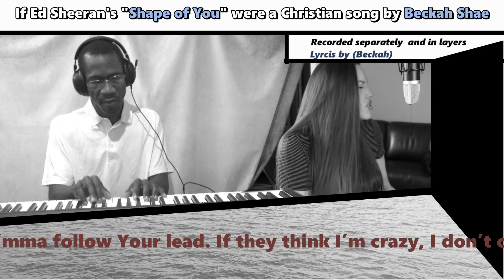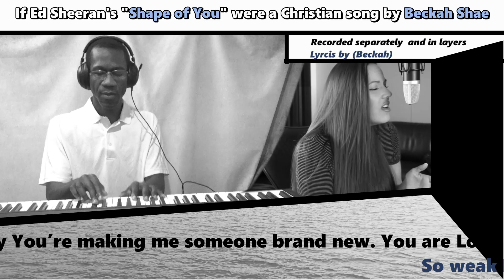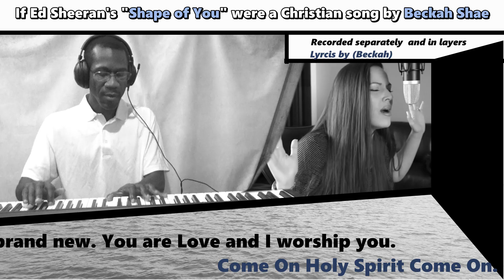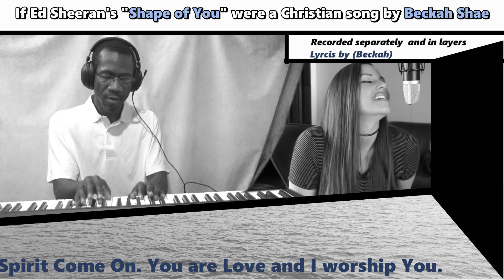Shape of You ( Cover ) (Beckah Shae)